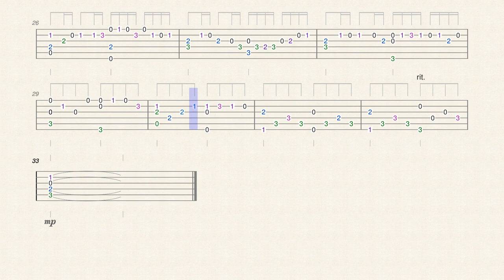Canon in D – Pachelbel – Guitar Tabs